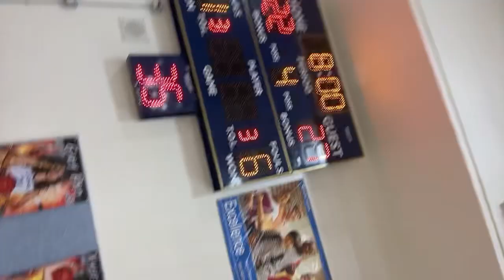Preuss 27 Liberty Charter 22 1 30 24